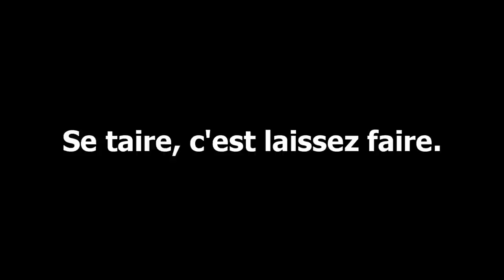Lève la main ! - Harcèlement scolaire -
Alexis, Théo,  Céline,  Léa, Alicia… Tout les réunis : leur classe, leurs âges, leurs passions, leurs ambitions…Et pourtant, chaque être est unique : comment ces différences sont-elles perçues ?

Au travers d’Alexis, le film « lève la main » vous invite à partager une tranche de vie de ces  jeunes lycéens.